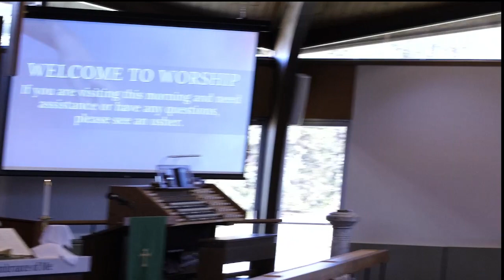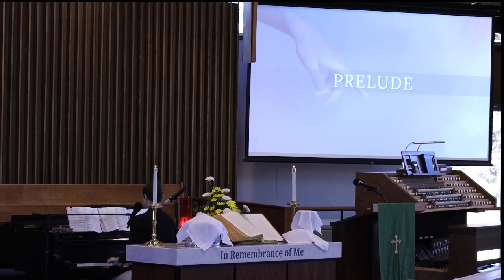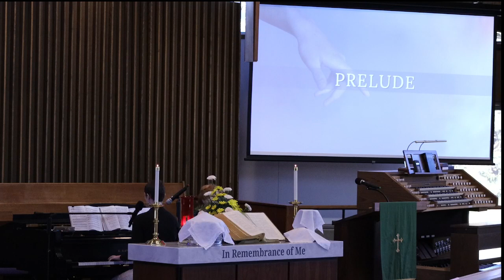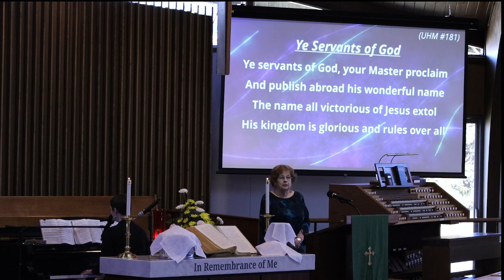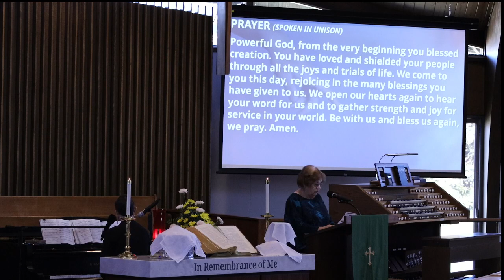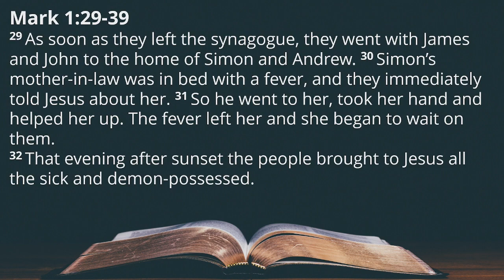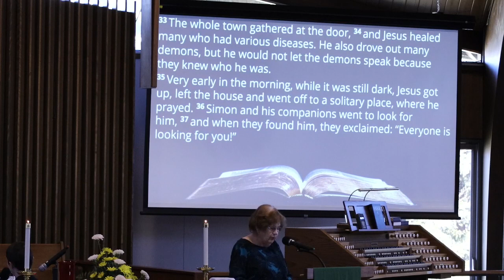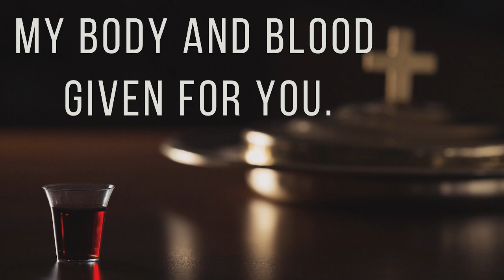WRUMC February 4, 2024 worship service.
February 4, 2024 worship service.